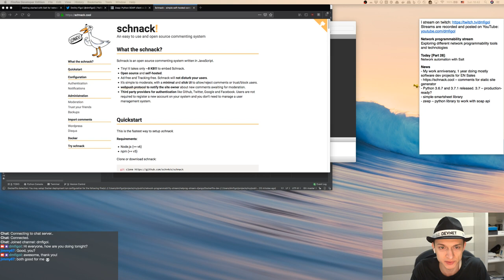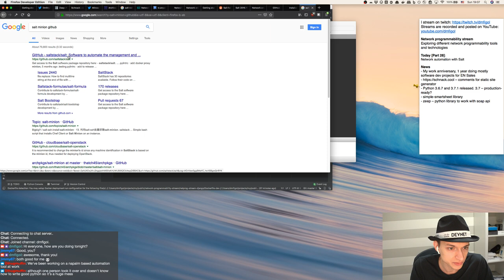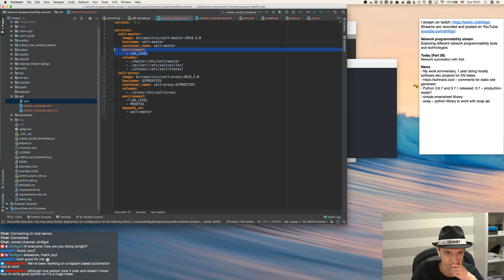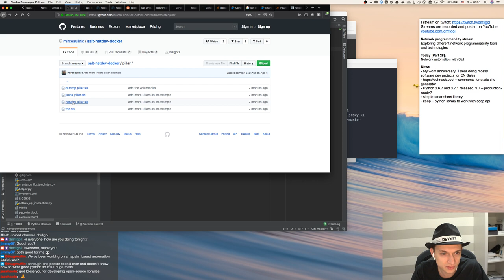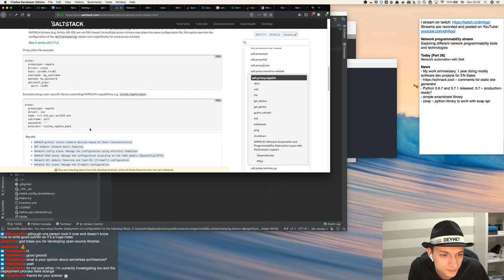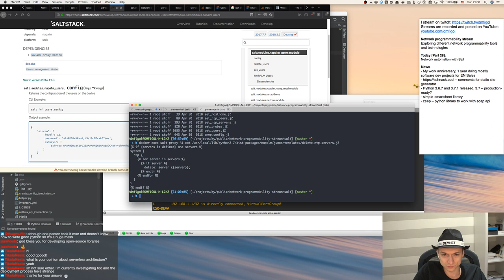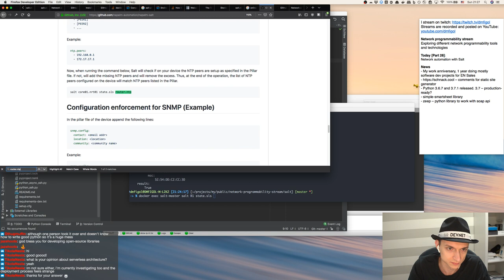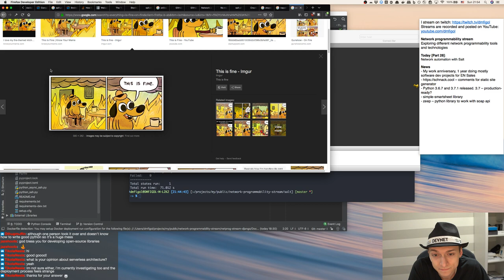First look at Salt for network automation – Network programmability stream 29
The recording of the network programmability stream which occurred on 2018/10/21

During this stream I had a first look at Salt for network automation. Salt is an event-driven infrastructure management tool. It shares some similarities with Ansible, yet has very different architecture and approach.

Timecode:
0:00 – Introduction
1:30 – Announcements/News
14:30 – Agenda for today / disclaimer
13:48 – Idea behind Python NETCONF/YANG library
20:38 – Going through resources available on the Internet and sharing my opinion on what I've read
38:00 – Getting started with Salt running in Docker and running hello world
1:52:00 – Getting started Salt and NAPALM
2:08:35 – Getting data with Salt and NAPALM: ARP table, route info (failed)
2:13:30 – Managing users with Salt and NAPALM: module set_users not working for IOS
2:25:00 – Adding NTP servers with Salt & NAPALM ntp.set_servers module
2:27:50 – Managing SNMP config with Salt & NAPALM: failed due to wrong SNMP Jinja template
2:41:30 – Trying to call any Napalm method with Salt
2:46:14 – Managing NTP config state: failed with disastrous result – current NTP config was deleted, desired NTP config was not applied and Salt returned "success" – 3:00:34
3:05:00 – Discussing event-driven automation with Salt
3:08:26 – Stream summary and wrap-up

Mircea Ulinic - Three Years of Automating Large Scale Networks Using Salt @ RIPE 77

Please note that this content is stream-first and it is slow-paced by design. I recommend increasing playback speed in the player settings.